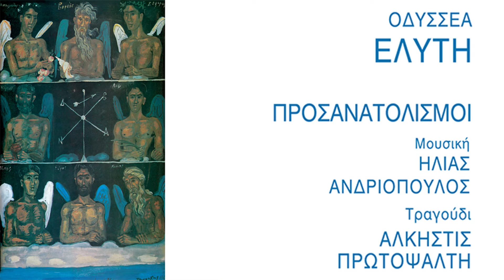Άλκηστις Πρωτοψάλτη - Όνειρα κι όνειρα - Official Audio Release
Άλκηστις Πρωτοψάλτη - Όνειρα κι όνειρα από το δίσκο 'Προσανατολισμοί'
Βρείτε το στα:

Προφίλ καλλιτέχνη 'Άλκηστις Πρωτοψάλτη’ στα  | Artist profiles ‘Alkistis Protopsalti’

Μουσική: Ηλίας Ανδριόπουλος

Στίχοι
Όνειρα κι όνειρα ήρθανε
στα γενέθλια των γιασεμιών,
νύχτες και νύχτες στις λευκές
αϋπνίες των κύκνων.

Η δροσιά γεννιέται μέσ’ στα φύλλα
όπως μεσ’ στον απέραντο ουρανό
το ξάστερο συναίσθημα.

Άλκηστις Πρωτοψάλτη - Όνειρα κι όνειρα | Alkistis Protopsalti - Oneira ki oneira - Official Audio Release